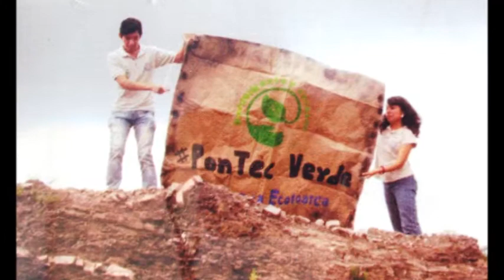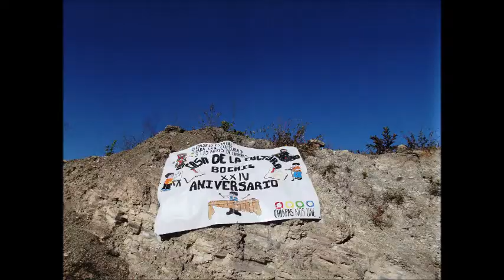Extensión del Instituto Tecnológico de Tuxtla Gutiérrez sede Bochil